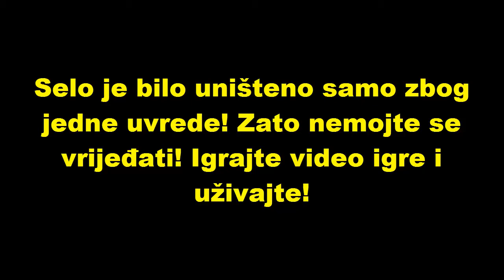Minecraft Mini Film - Osveta